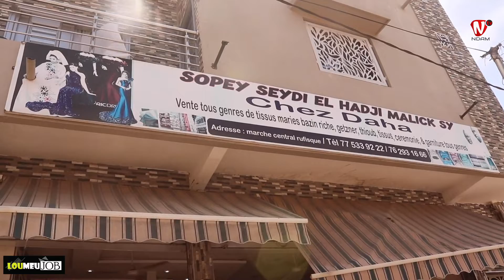LOUMA JOB AVEC MAMY TRAORE AU MARCHE CENTRAL DE RUFISQUE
NDAM TV LA TÉLÉ DE LA VICTOIRE